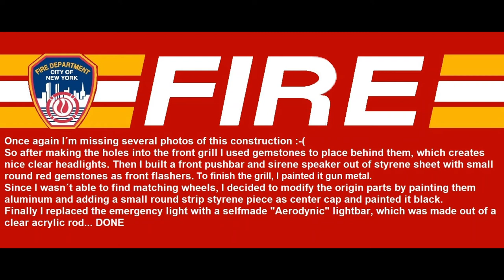1/64 GMC FDNY Battalion 22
In this video I show how I enhanced the appearance of a 1/64 scale "Code 3" 1998 FDNY GMC Suburban.